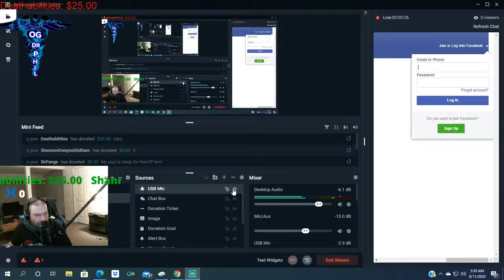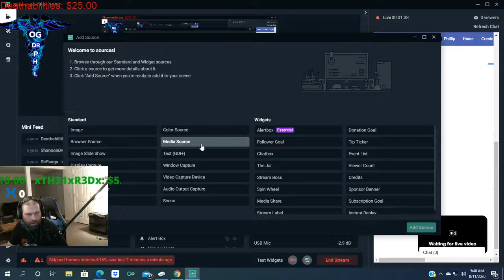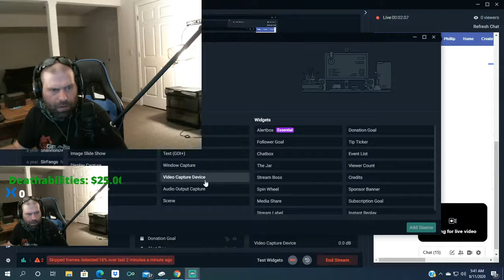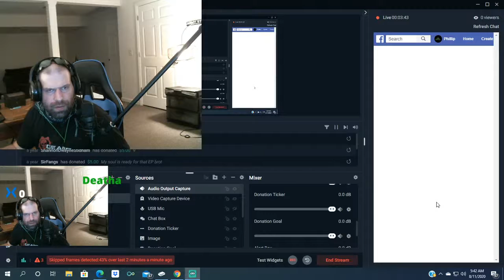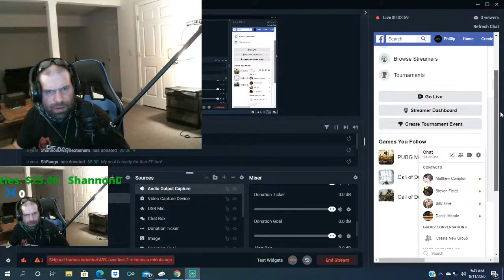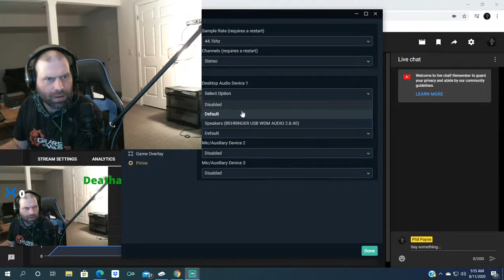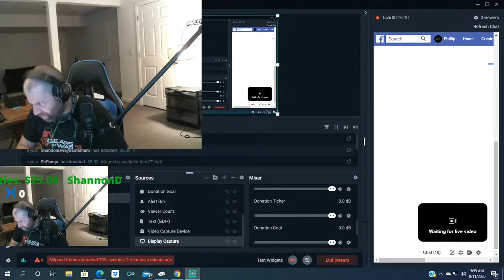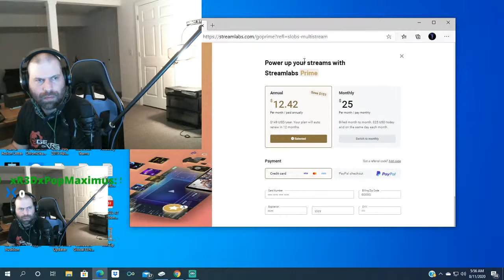Phil Payne Live Stream